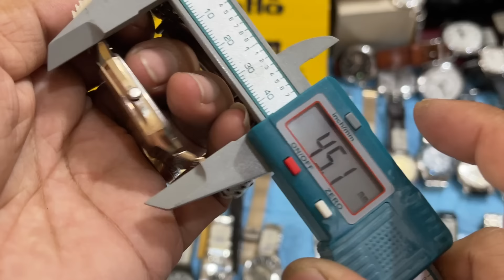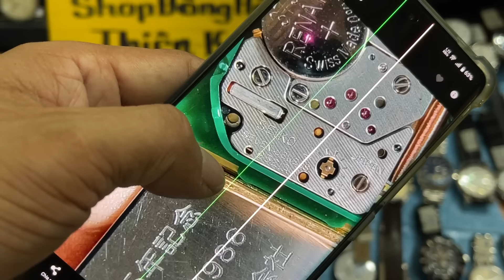Giảm giá cuối tuần (13/10)mua hàng liên hệ Zalo 0933-752-985.ae đăng ký kênh ủng hộ nhé tks!